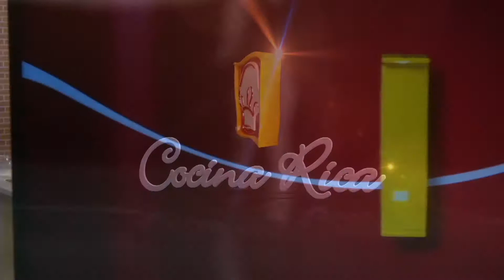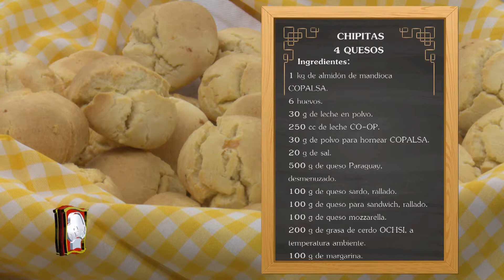CHIPITAS 4 QUESOS - COCINA RICA TV